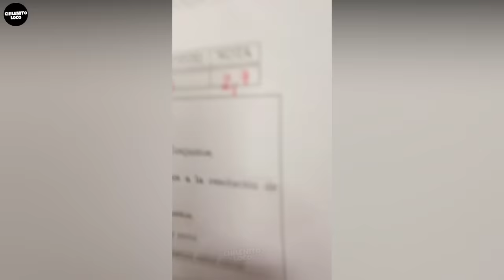SOLO PASA EN CHILE - FAILS & MEJORES MOMENTOS 19 | ChilenitoLoco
Apoya el canal con donaciones serás saludado

ChilenitoLoco es un canal que se encarga de subir compilaciones de videos virales y graciosos que ocurren a lo largo de todo el País, tratamos de dar lo mejor para nuestro publico y lo seguiremos haciendo, para que cada vez sea de mejor calidad y ser una comunidad Chilena mas Grande